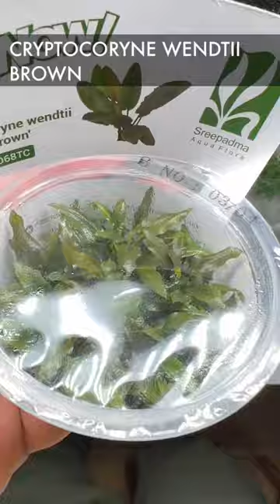Cryptocoryne Wendtii brown (Made in India)